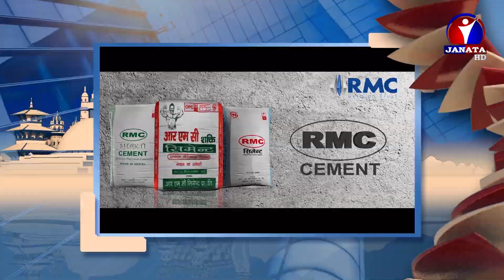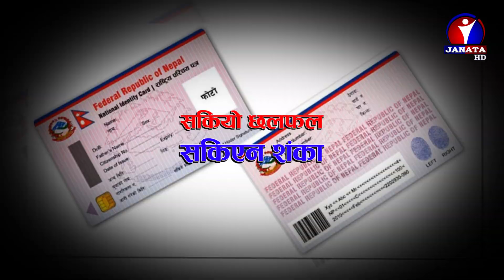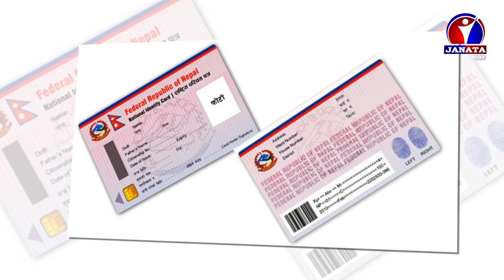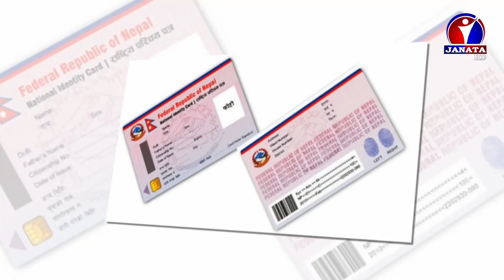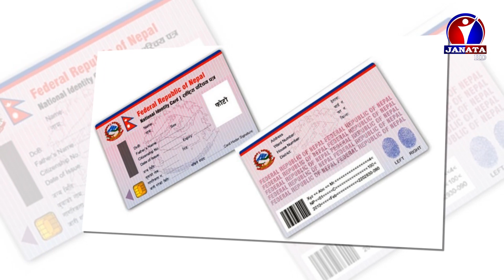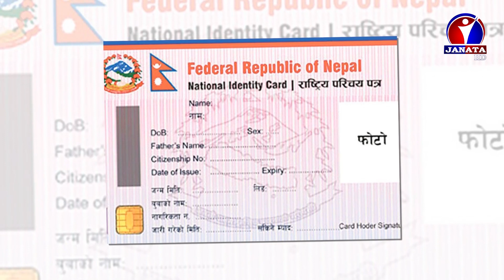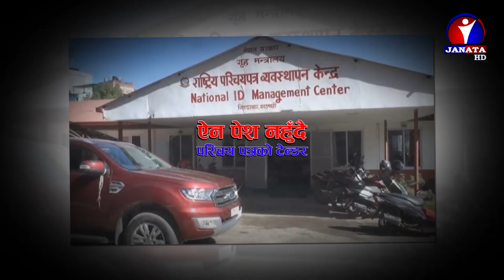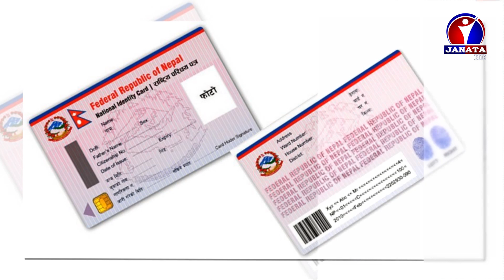राष्ट्रिय परिचय वितरण अन्यौल र आशंकामै कार्यान्वयन || Byline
Program: Byline
Presenter/Producer: Ramkumar Elan

Coordinator: Arjun Thapaliya

Research: Pratima Chaudhary
                  Tirtha Neupane
                  Shiva Adhikari Yadubanshi

Reporting : Harisharan Neupane
                   Rupak Kunal
                   Shiva Adhikari Yadubanshi

MCR :  Tom Basnet
            Pramod Ghimire
            Madhab Khanal
            Govinda Chaudhary
            Shiv Pyar Chaudhary
            Rakesh Chaudhary
            Kapil Dev Badu
            Posh Raj Dahal
            Sameer Timalsina
            Bikash Adhikari

IT Team: Ajaya Maharjan,
                 Sulav Magar
                 Rajan Singh

Visual Editor: Aman Maharjan

Voice Over:   Namrata Baniya
                     Jayanti Pudasaini
                     Rupak Kunal

Camera: Madhur Shrestha
               Ganesh Adhikari
               Sameer Thapa

Make UP: Sanjita Subedi
                 Punam Maharjan
                 Eri Shrestha